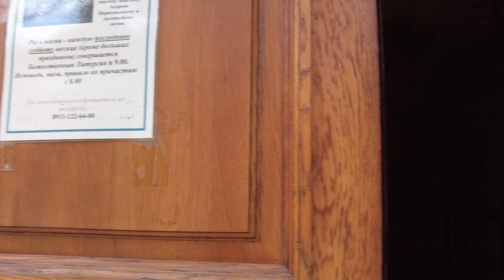Russian Temple in the forest, not far from St. Petersburg. Neo-Byzantine style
Russia. Temple in the forest, not far from St. Petersburg. One day we were driving along a country road and noticed this temple, we were lucky that it was open!
This temple was built about 6 years ago.
The temple is in the neo-Byzantine style, imitating the temples of the golden 6th century of Byzantium. The style is well maintained in part of the marble columns in the cross-domed layout inside and mosaics on the floor. Conceptually it is reminiscent of Russia's oldest stone church of St. John the Baptist in Kerch (VI century with reconstructions of the 10th century).
The temple is not completed. So far it is of no value; it’s a pity that the architecture of the old church is not being restored. The place is very interesting and historical. Nearby is an old Finnish cemetery, where a monument to folk storyteller Larin Paraska is erected.
The place is worth seeing.